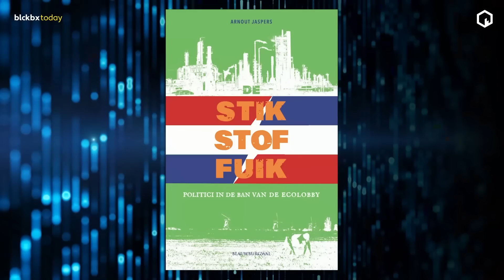Oppositie opent gezamenlijk de aanval op kabinet na verkiezingsuitslag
De volledige uitzending van blckbx today #160 woensdag 5 april 2023 is te bekijken

Het Tweede Kamerdebat naar aanleiding van de verkiezingsuitslag is in volle gang; De oppositie eist van de kabinet uitleg hoe de breed-gedragen onvrede in Nederland opgelost gaat worden. Gaat het kabinet erin slagen om het vertrouwen van de burger terug te winnen?